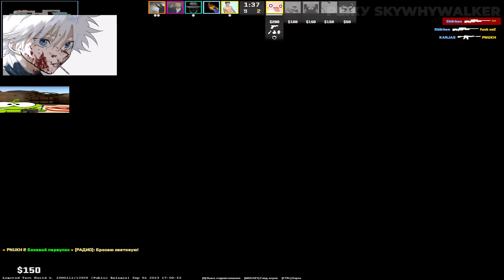SKYWHYWALKER ТЕСТИРУЕТ 1920x1080 В CS2 | СКАЙ ПРОДООЖАЕТ АПАТЬ ЗВАНИЕ В КС2